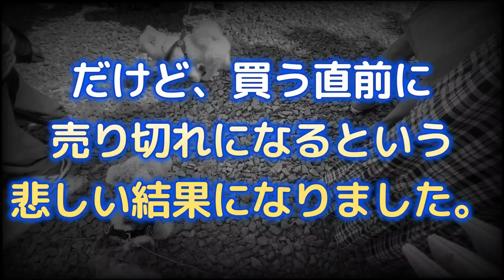犬がたくさんいるドッグフェスにいったのに友達ができない愛犬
名前：ひつじ
犬種：ワイヤーフォックステリア
性別：女の子♀
歳：６歳
性格：人と犬が大好き、とても優しい、甘えん坊
　　　全く吠えない

▼サブチャンネル（ひつじのちゃんねるのショート）